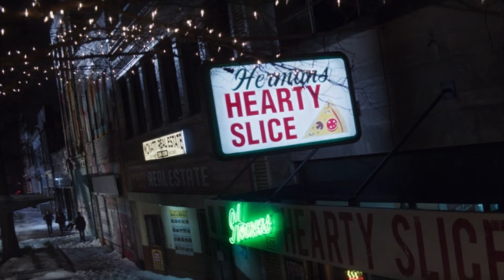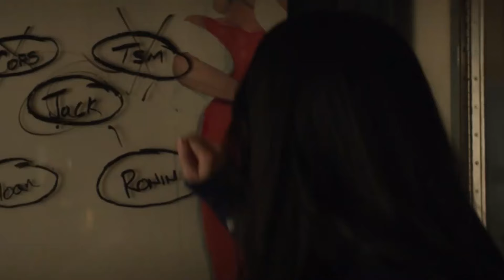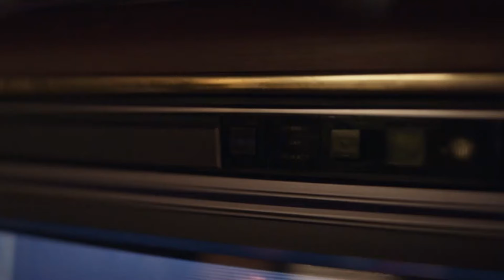kate and clint being "partners" for almost 8 minutes straight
it's been such a fun past few weeks because of this show. i absolutely love how much their relationship grew in just 6 days. besides loki and sylvie, they literally have my whole heart. i really hope we see both of them again. and of course, yelena too cause she's such an icon. hope you enjoy the video! merry christmas! ♡